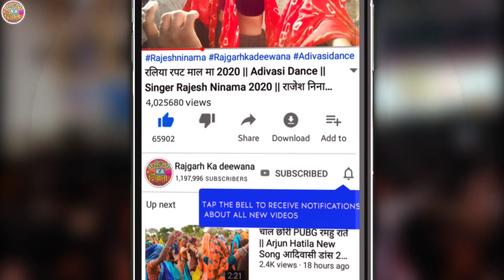मटकी फोड़ 🔥आदिवासी झाबुआ राजवाड़ा 2022 || Krishna Janmashtami Matki Fod Vk Bhuriya Arjun R Meda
Adivasi Matki Fod

Adivasi Krishna Janmashtami utsav

Bhuradabra Utsav

Adivasi Janmashtami utsav

Matki Fod 2022

Matki Fod

Krishna Janmashtami Mahotsav

Krishna Janmashtami utsav

Krishna Janmashtami Matki Fod

Matki Fod Janmashtami

Jhabua Matki Fod

Jhabua Rajwada Matki Fod

Ranapur Matki Fod

Meghnagar Matki Fod

Jhabua Janmashtami Matki Fod

जन्माष्टमी महोत्सव 2022

मटकी फोड़

कृष्णा जन्माष्टमी मटकी फोड़

झाबुआ राजवाड़ा मटकी फोड़

झाबुआ मटकी फोड़

राणापुर मटकी फोड़

राजगढ़ मटकी फोड़

भुराडाबरा जन्माष्टमी महोत्सव

आदिवासी मटकी फोड़

पारा मटकी फोड़

Arjun r meda Janmashtami Live Program

Vk Bhuriya Live Program

Vk Bhuriya

Vk Bhuriya Janmashtami Live Program